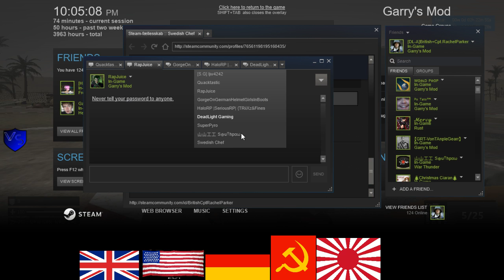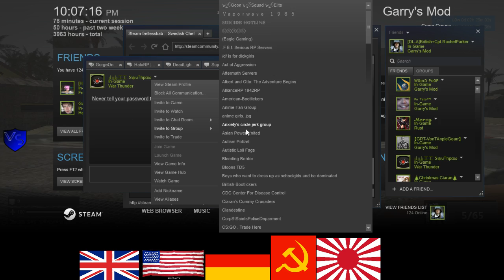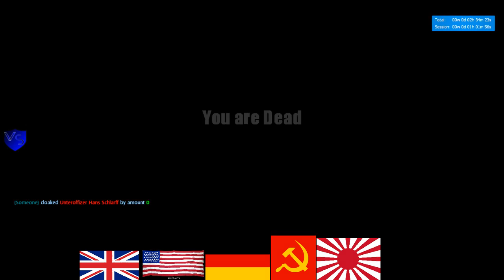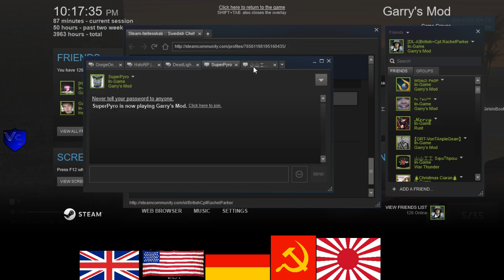HKG German RP Afrika Korps 1 4